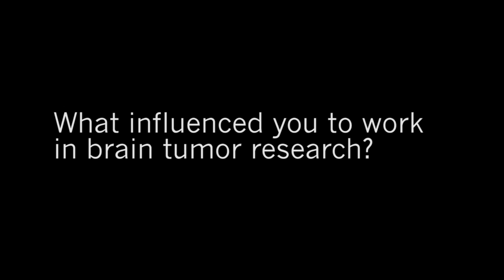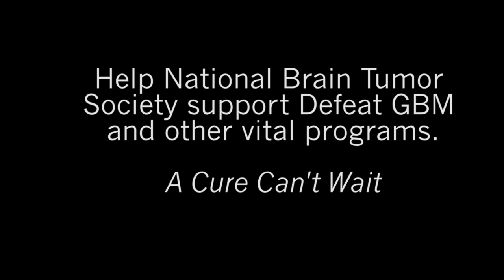Q&A: Inspiration and Research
We sat down with Darell D. Bigner, M.D., Ph.D., M.D. (h.c.) (Edwin L. Jones, Jr. and Lucille Finch Jones, Cancer Research Professor
Director, Pediatric Brain Tumor Foundation Institute at Duke
Director, Preston Robert Tisch Brain Tumor Center at Duke
Chief, Preuss Laboratory for Brain Tumor Research)  and Timothy Cloughesy, MD (Director, UCLA Neuro-Oncology Program, Professor of Neurology, David Geffen School of Medicine at UCLA) both members of the Defeat GBM Research Collaborative and asked them about what inspired them to join the field, the obstacles they face in research, and their working relationship with National Brain Tumor Society.